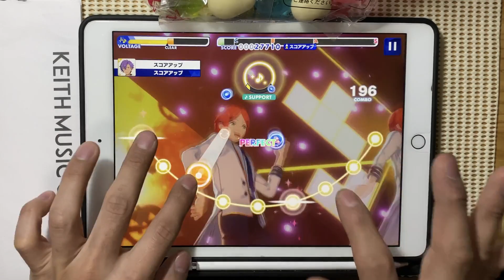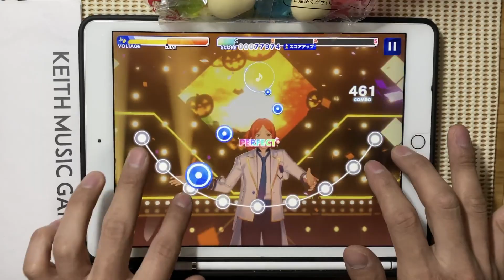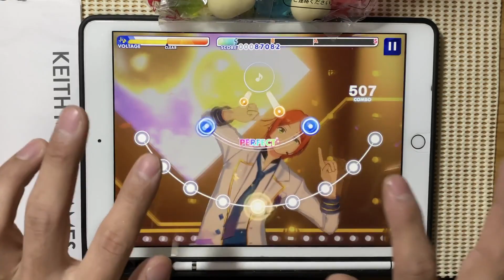【🎃🎃】TRICK with TREAT!! with UNDEAD (Expert Lv27) PERFECT COMBO【あんスタMusic】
コーラスすこ

TRICK with TREAT!! with UNDEAD / 2wink
Expert Lv27

当ページは、Happy Elements株式会社「あんさんぶるスターズMusic」の画像を利用しております。

音ゲーのプレイ動画を中心に動画投稿しております！
週4～7本、ほぼ18時更新！！

やってほしいゲーム、やってほしい曲のリクエスト受付中！
是非件名に【リクエスト】を必ず入れてメールください！

素材使用
PIXTA